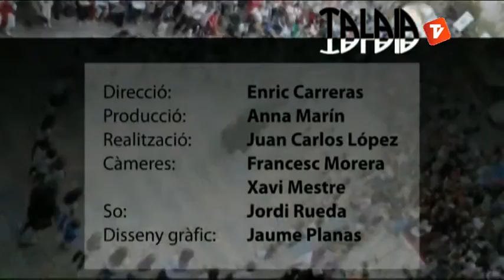Talaia 07-12-12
Talaia d'aquesta setmana divendres 7 de desembre de 2012.